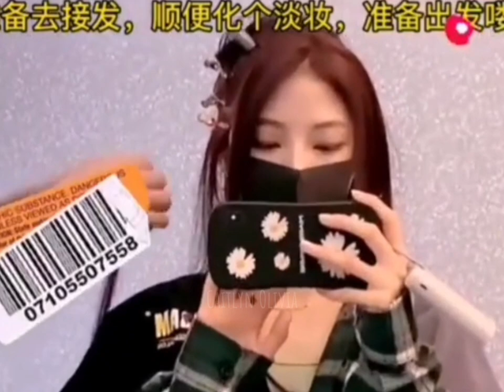[CAIBING VLOG] : A day in my life 🌱💜